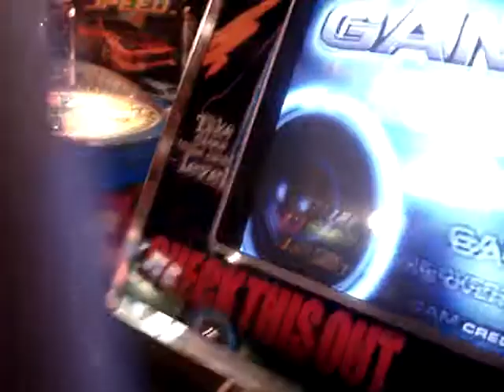DDR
Me and toya at chuck e cheese